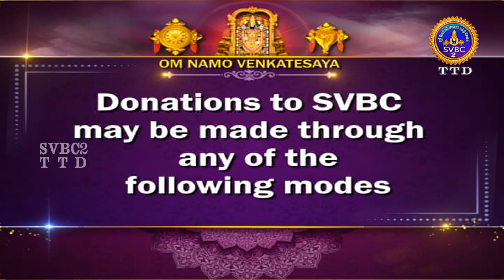Puranam Indrum Endrum || EP 30 || Sri Velukudi Ranganathan Swami || SVBC2 Tamil || SVBC TTD